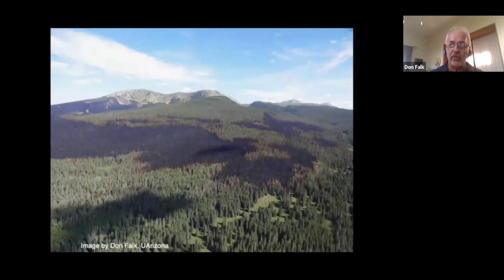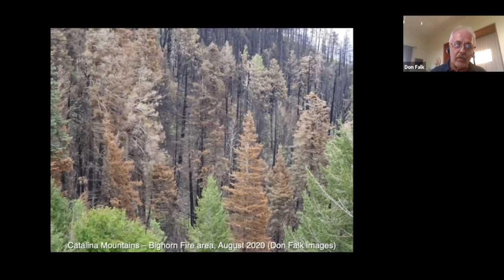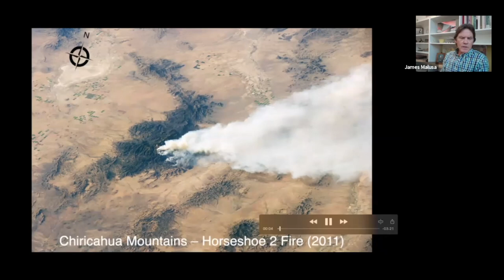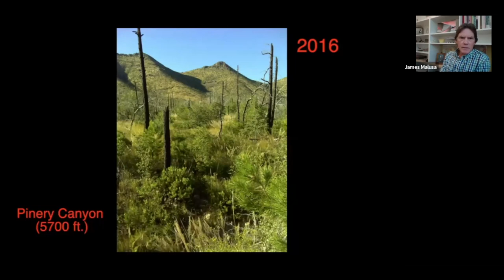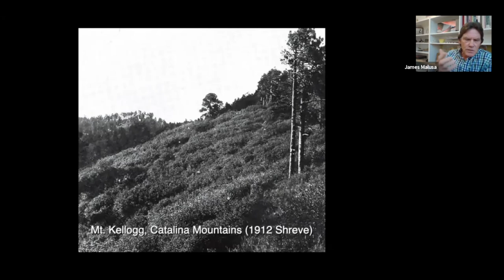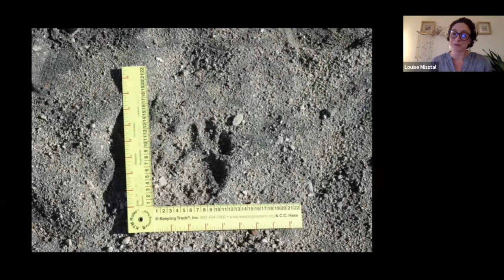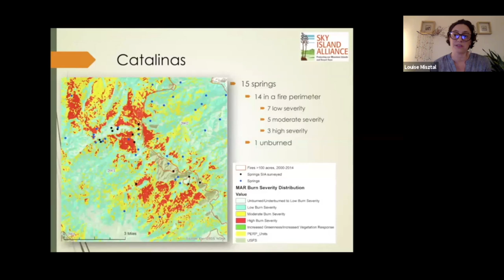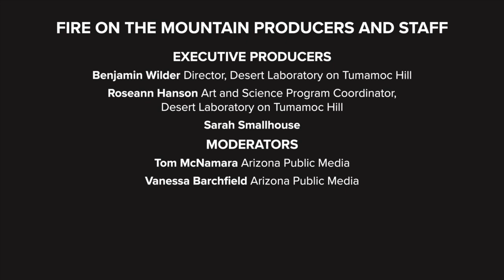Fire on the Mountain, Episode 3: The Future Catalinas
Moderated by Vanessa Barchfield, Arizona Public Media

Nature—of which humans are a part—is incredibly resilient. How will the ecological processes and species of the Catalinas rebound (or not) from the effects of the Bighorn Fire? What are the projections for restoration? The researchers in this session have been studying long-term effects of fire in the Sky Islands for decades. They will share insights gained from this careful study that allows us to look into the future and find solutions to restore the landscape and mitigate the challenges ahead. Future actions are broad and we will focus on how you can get involved with local organizations in monitoring and restoration efforts.

Host for this episode:
Mayor Regina Romero

Panelists in this episode:
Don Falk, PhD
James R. Malusa, PhD
Louise Misztal

For more information on the Fire on the Mountain series or full panelist bios,